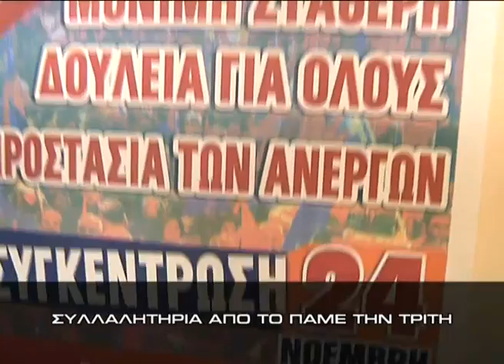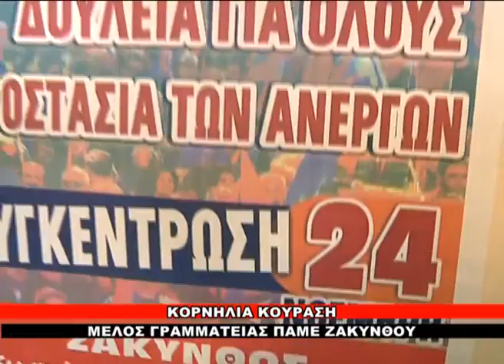Συλλαλητήρια από το ΠΑΜΕ την Τρίτη